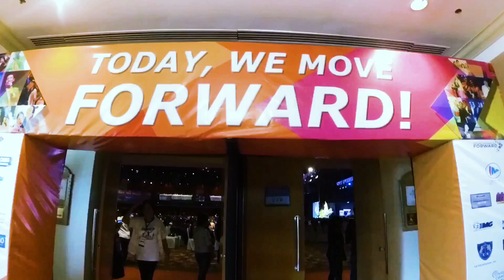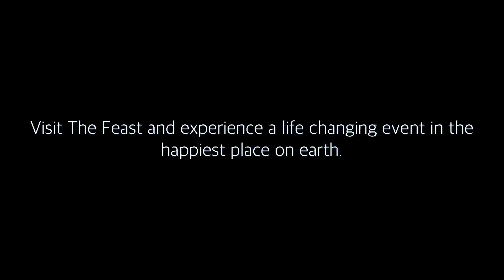YOUR EYES | Kerygma Conference 2016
I'm so glad to be part of this once a year grand event of The Feast by Bro. Bo Sanchez where they talk about personal finance, good parenting, dealing with millennials, taking care of our health and most especially on increasing our faith with God.

This Is Living (ft. Lecrae) - Hillsong Young and Free